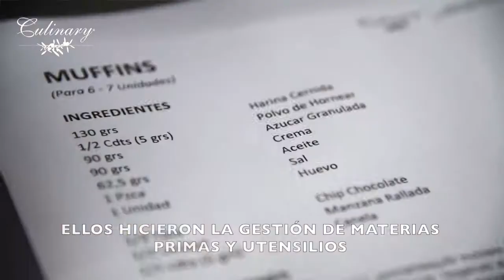Práctica de Servicios